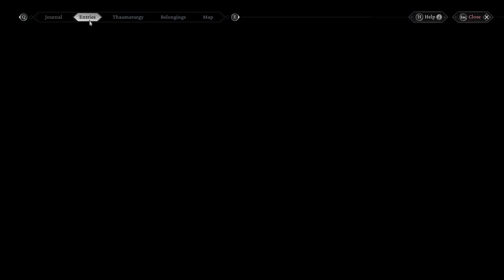The Thaumaturge - Let's Play - Part 03 - Beverage for True Connoisseurs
The Thaumaturge

Wiktor is pulled back to Warsaw as his father just passed away. Mystery is surrounding the death of Wiktor’s father, and rising tensions in 1905 Warsaw against tsarist Russian rule.
doesn’t make things any easier for Wiktor. Then there is the gift and the curse as Wiktor is a thaumaturge, a person who has an ability to tame unearthly entities know also as salutors. With this power Wiktor is able to uncover secrets that are hidden in human soul and use them to help his cause.

The Thaumaturge is isometric roleplaying game with rich story and turn-based combat. Gameplay exploration, investigation, solving quests and facing morally ambiguous choices. Game was released in March 2024 for pc and is set to be released later for Xbox Series S/X and PlayStation 5.

“They say that every nation has its demons.”